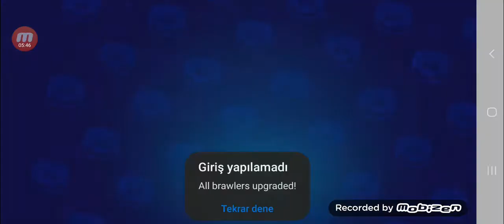Hileli çekişmesi kardeşimle